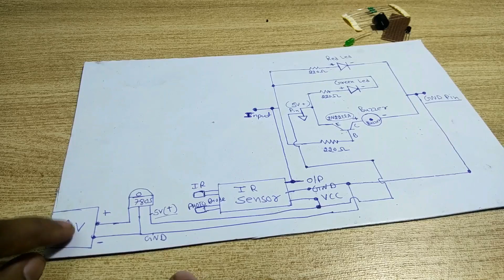[PART-1]Award Winning Accident Prevention Road Safety Model With Speed Breaker Power Generator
BUY LINK(From my own website 100% TRUSTED)SHIPPING FREE
DELIVERED IN 4 TO 5 DAYS

Material use
2 ir module (SAME ACCORDING TO MY VIDEO)
2  2N2222A transistor
2 buzzer
2 7805 regulator
6  220 ohm resistor
2 red led
2 green led
2 zero pcb
1 meter belt wire
2   9 VOLT BATTERY
2   BATTERY CAP
2  SWITCH
FOR SPEED BREAKER  PART COMPONENTS
1 1000/500 RPM GEAR MOTOR
8 white led
1 meter belt wire
8 plastic lamps
2 motor clamps
2 wooden blocks
15/20 cm iron road pype
3 trees
3 cars

Automatic Signal Alert for Preventing Accidents in Hair Pin Bend Roads.With speed breaker power generator.
Automatic signal for hairpin bend and hill side road turns. Hair pin bend sign with opposite or upcoming  vehicle alert siren to active the person .

Hairpin bend accidents occur mostly because of the driver unable to see the vehicle coming from the opposite sides of the road curves. Our system uses sensors to detect any vehicles reaching hair pin bend and alerts immediately on other side vehicles by red signal and also producing alert sound. If hair pin bend road  is clear green signal is produced. Thus this system provides safety for drivers to prevent hill side accidents and ride safely in hill side roads..
Dangerous hair pin bend and hair pin bend accident in road curves.

BEST MODEL ACCORDING TO CLASS[WINNING MODELS]
SHARE WITH YOUR TEACHERS AND FRIENDS
CLASS=9th 10th

|| PART-1 इस तरह दरवाजा खुद खुलेगा ||How to make a Automatic Door Opening system using IR sensor